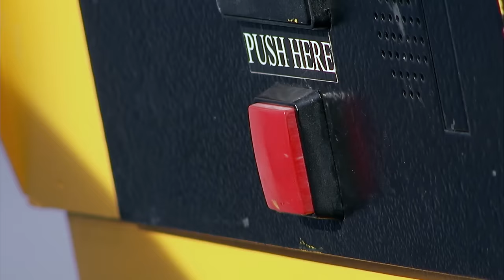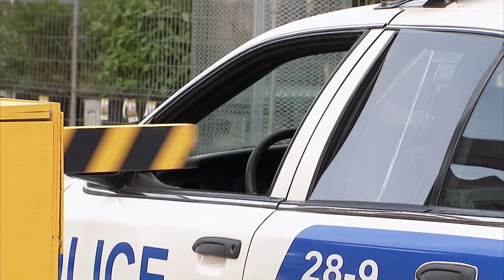Breaking Cop Car Window Prank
Don't tell this cop you had nothing to do with breaking his car window... He was literally looking at you while you did it! Guilty as charged!

JustforLaughs Gags Across the Internet